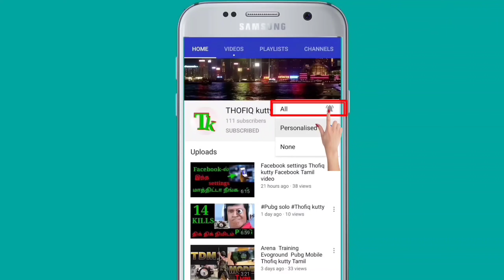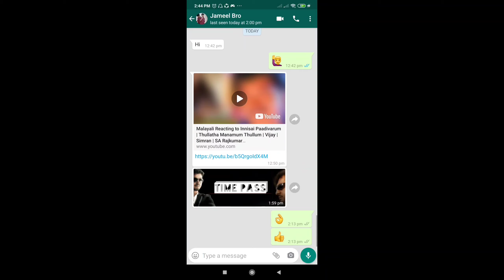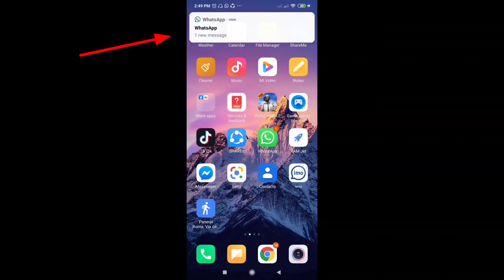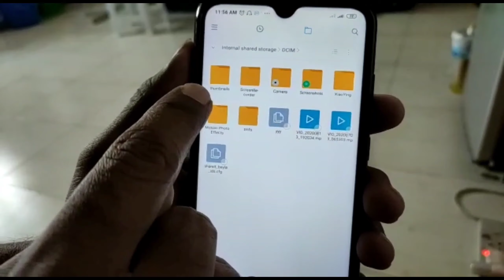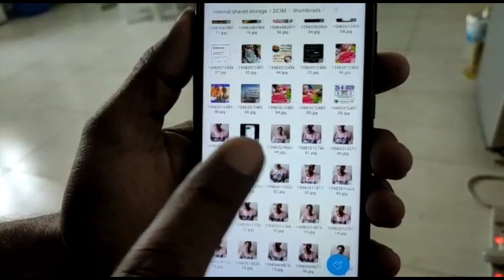How to Recover Deleted Photos | Whatsapp Tricks & Delete ஆன போட்டோவை எடுக்க சூப்பர் ட்ரிக்ஸ்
Hi friends

                THANKING YOU

நமது வீடியோக்களை தொடர்ந்து பார்த்து ஆதரவு கொடுக்கவும்.

Whatsapp tricks in tamil, Whatsapp tricks, new Whatsapp tricks, secret Whatsapp tricks, best Whatsapp tricks in tamil, Whatsapp tips and tricks in tamil, 2020 Whatsapp tips and tricks, in tamil, Whatsapp tricks 2020